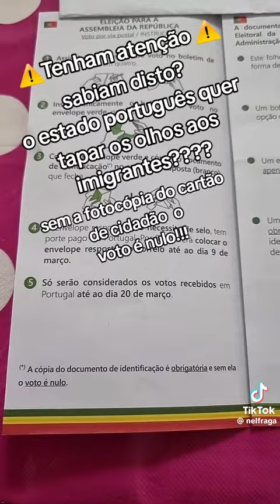Atenção imigrantes quando forem votar